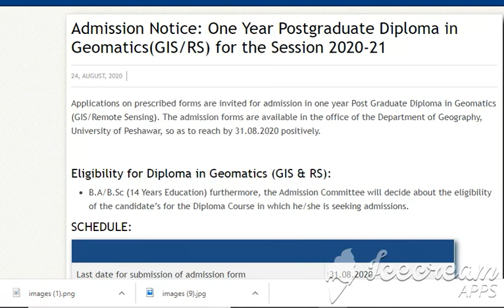Admission Notice: One Year Postgraduate Diploma in Geomatics(GIS/RS) for the Session 2020-21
24, AUGUST, 2020
Applications on prescribed forms are invited for admission in one year Post Graduate Diploma in Geomatics (GIS/Remote Sensing). The admission forms are available in the office of the Department of Geography, University of Peshawar, so as to reach by 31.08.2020 positively.

Eligibility for Diploma in Geomatics (GIS & RS):
B.A/B.Sc (14 Years Education) furthermore, the Admission Committee will decide about the eligibility of the candidate’s for the Diploma Course in which he/she is seeking admissions.
SCHEDULE:

Last date for submission of admission form

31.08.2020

Display of Merit list

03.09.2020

Admission / Scrutiny of Documents and remittance of fee.

7th & 8th September, 2020

Admission from waiting list

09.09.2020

Commencement of Classes

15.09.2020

MOST IMPORTANT:
The admission form is available at the office of Department of Geography, and online on the Department website.
SOP’s will be strictly observe during the time of admission as notified by the University of Peshawar time to time.
The University reserves the right to withdraw any programme OR to modify the rules governing the programmes OR to make necessary amendments in the programmes OR courses of studies where deemed necessary.

DIRECTOR ADMISSIONS